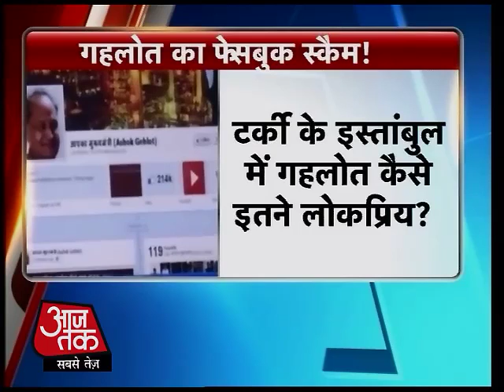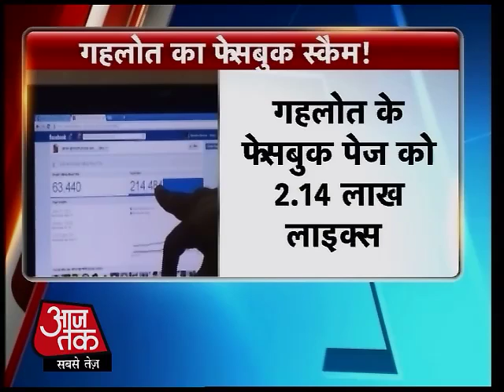10gehlot ka facebook scam